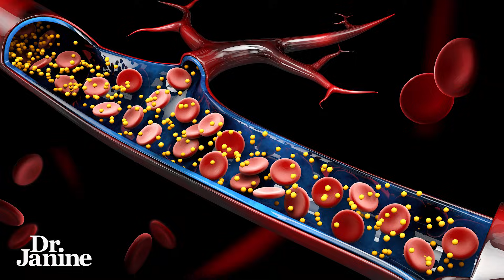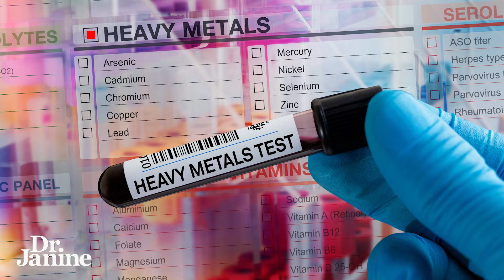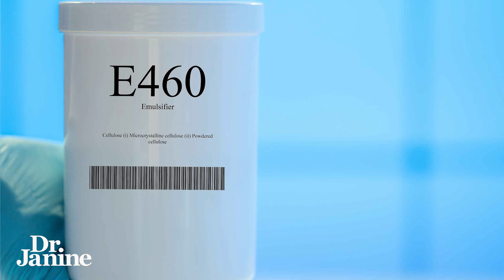What Your Need To Know About Your Calcium Supplements | Dr. Janine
Discover the essential facts about calcium supplements that you need to know now. Calcium is crucial for maintaining strong bones and overall health, but with so many supplements available, it can be overwhelming to choose the right one. In this video, Dr. Janine delves into the world of calcium supplements, exploring their benefits, types, and potential risks. Learn how to make informed decisions about calcium supplementation and take control of your bone health. Whether you're looking to prevent osteoporosis or simply want to ensure you're getting enough calcium in your diet, this video is for you. Get the latest information on calcium supplements and start your journey to stronger bones and a healthier you.

Vitamin K2 – Vitatree Vitamin K2:
Calcium –
Vitatree Calcium Capsules:
Vitatree Calcium Powder:

Video Chapters
00:00 – Intro
00:17 - Misinformation About Calcium
00:30 - Importance of Vitamin K2
00:59 - Dr. Janine’s Favorite Type of Calcium
01:48 - What to Look for in a High-Quality Calcium Supplement

J9CON251139